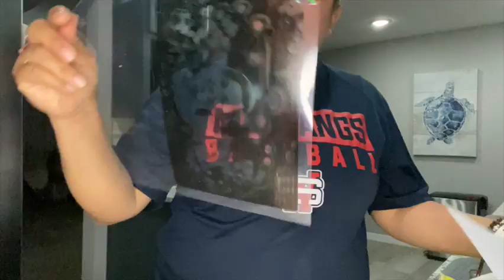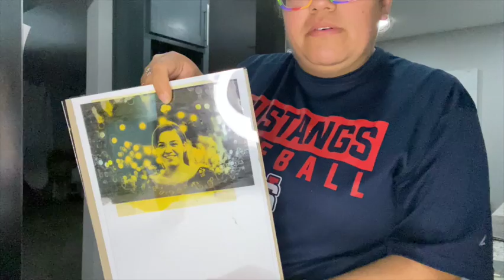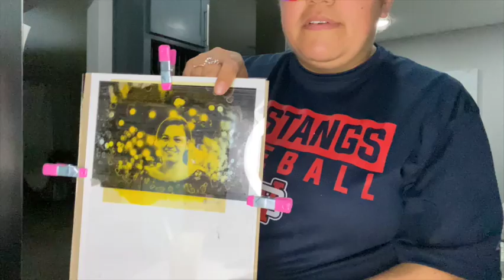Anthotype Printing Process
This is a process video on creating anthotype prints from start to finish.

Feel Good Pop, Vol. 2